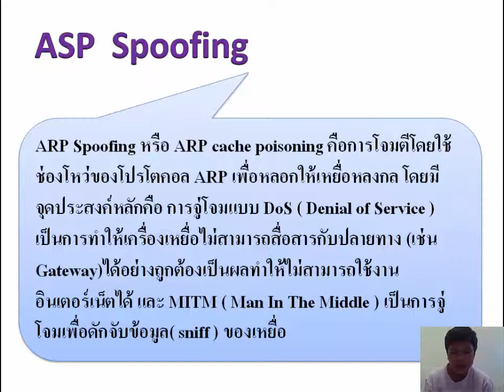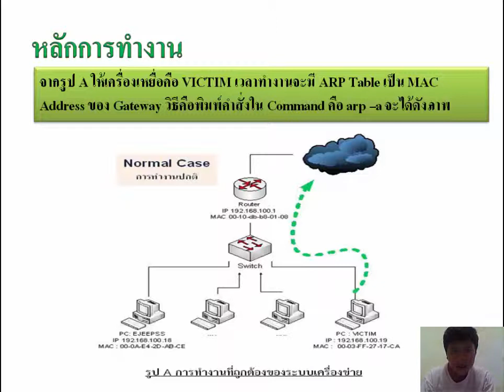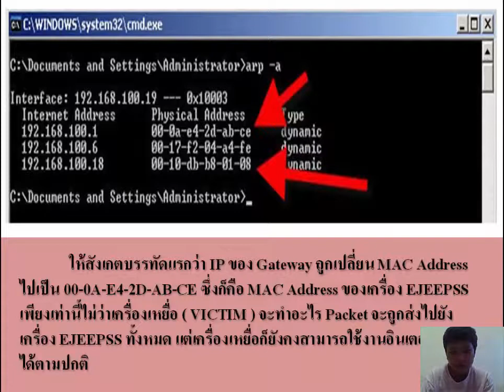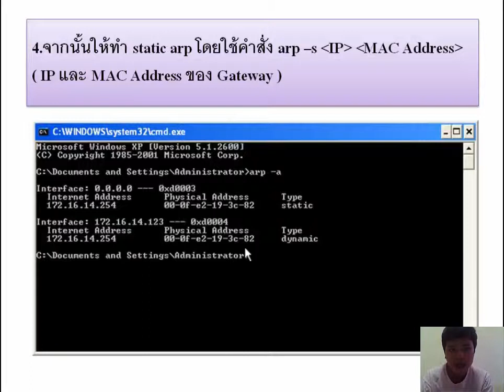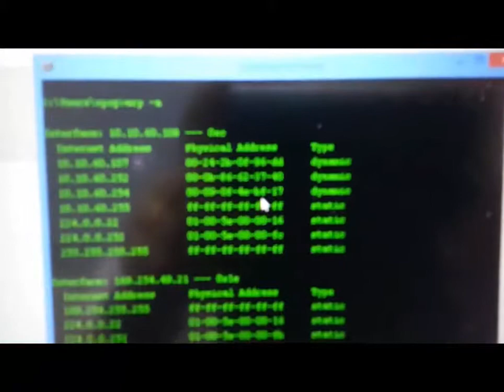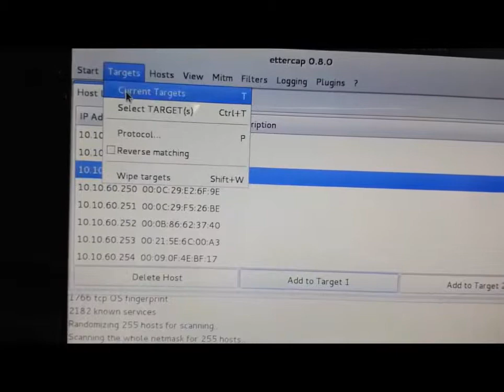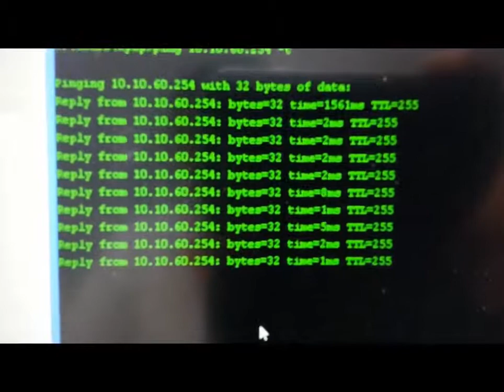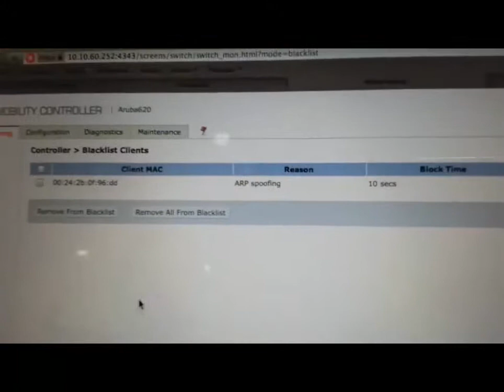TCPIP157#5: Arp Spoofing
TCPIP157#5: